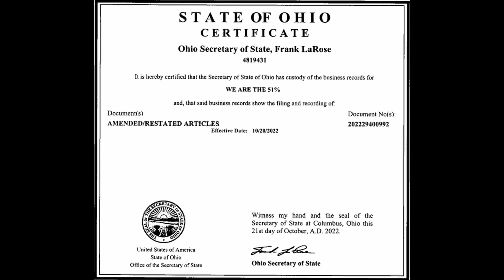ROBERT BLAKE RIP! (DEAD AT 89 YEARS OLD)